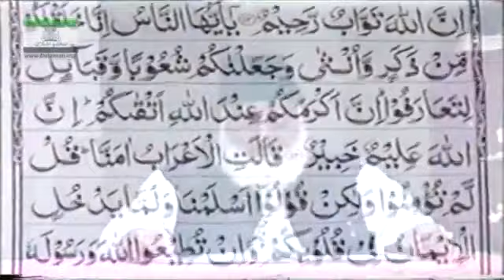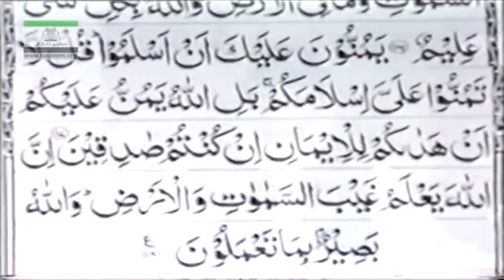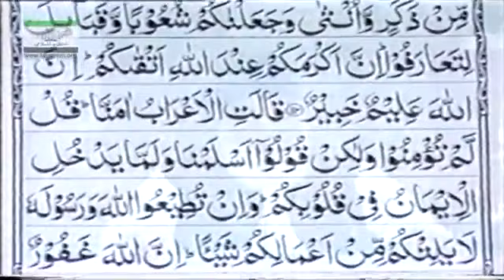41 AL Huda Selected Course of Study of Qur an Surat Hujurat Part 4 6 By Dr Israr 41 75